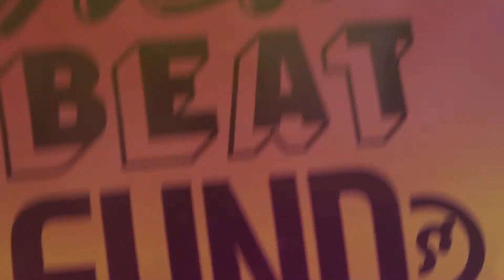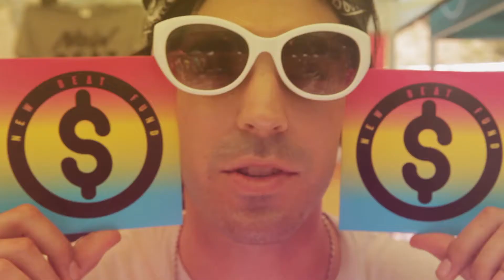• Boo TooB • EPi$oDe 4 : WaRPeD tOuR •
Our journey on Warped Tour and what it means to us to be here!